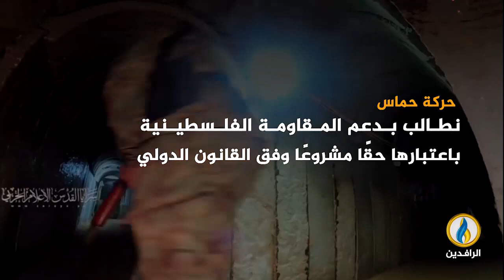انفوجرافيك | لماذا طوفان_الأقصی.. تقرير لــحـ.ـمـ..ـاس بشأن معركتها